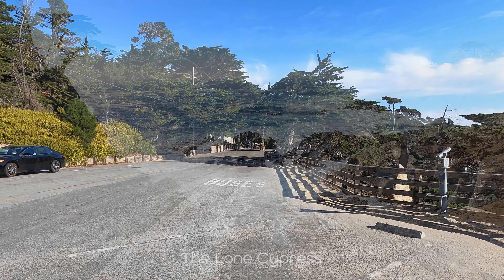[4K] Virtual Tour along Monterey California 17-Mile Drive Pebble Beach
17-Mile Drive is one of the most incredible scenic roads along the entire Pacific Ocean. This area contains some of the most spectacular natural sites in the world.

Many people are familiar with the famous Pebble Beach Golf Course. Within the Monterey Peninsula is Pacific Grove Golf Links, The Links at Spanish Bay, Monterey Peninsula Country Club, Cypress Point, and Pebble Beach.

If you are ever in Monterey, California the 17-Mile Drive is a must see. Relax and enjoy this virtual tour of this magnificent coastline.

I made one small mistake in the labels.  "Seal Rock" at the 15 minute mark is actually "Bird Rock."  They are right next to each other.  If you find one of the rocks, you'll see the other.  Head for Bird Rock, its an easier place to park and there are clean public restrooms if you need them.

If you like my work please check out my Oceans Unknown YouTube channel for ocean related content.